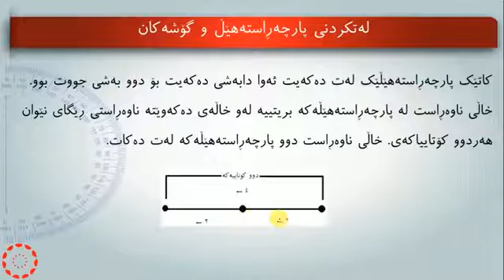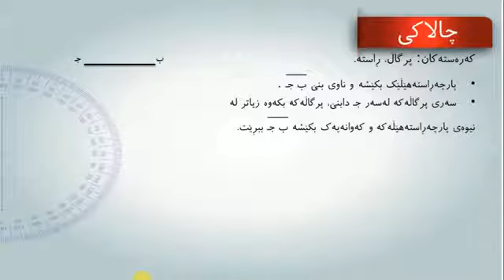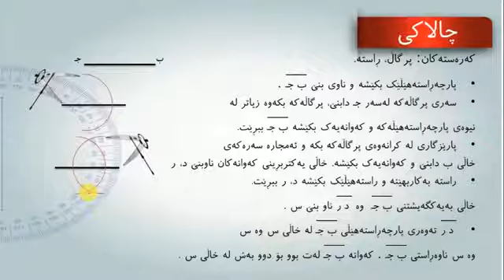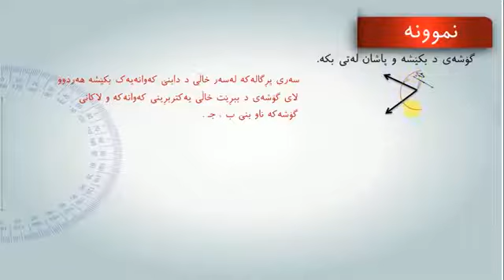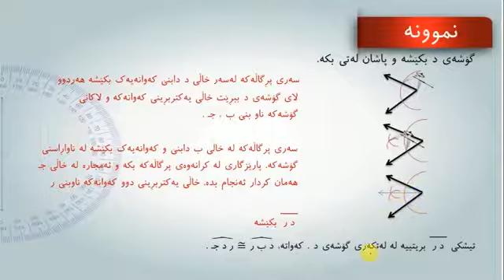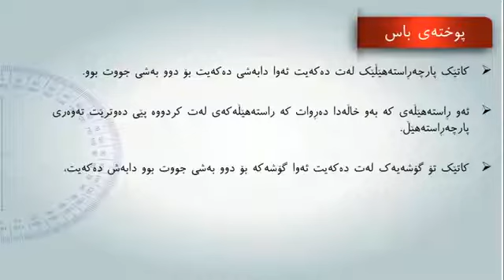پۆلی 6 بیرکاری وانەی(8-7) لەتکردنی پارچە ڕاستەهێڵ و گۆشەکان